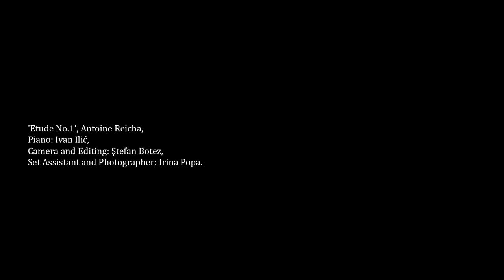Ivan Ilić plays Antoine Reicha's Etude no 1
Etude No.1 by Antoine Reicha (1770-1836)

Set Assistant & Photographer: Irina Popa
Balance Engineer: Renaud Millet-Lacombe
Producer: Thibaut Maillard
Steinway Piano Model D no 550629 played by Ivan Ilić
Piano preparation: Antso Ferré of Pianos-Service P. Fuhrer
Recorded at Swiss Radio's Studio Ernest Ansermet in Geneva
Forthcoming score by Editions Symétrie, edited by Michael Bulley
Special thanks to Anik de Ribaupierre, Jean-Pierre Greff, and Christiane Gachet Le Blévennec

This recording is an excerpt from a new Reicha album on Chandos, the first in a series of five, by Serbian-American pianist Ivan Ilić. The album was co-produced by Swiss Radio RTS - Espace 2 and the Palazzetto Bru Zane in Venice. The release date is September 1st 2017.